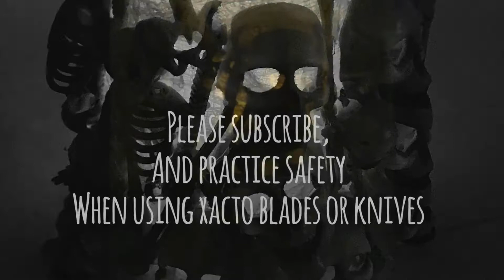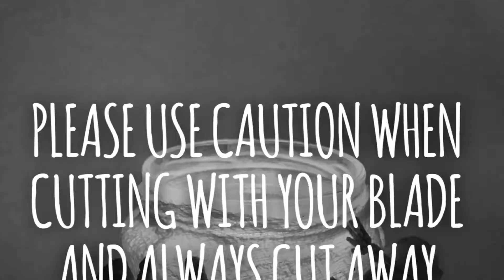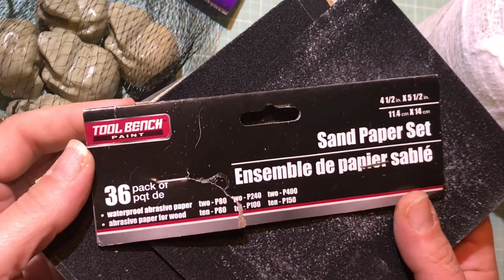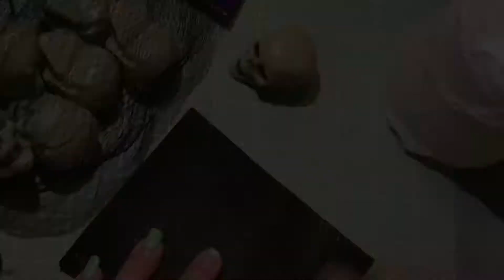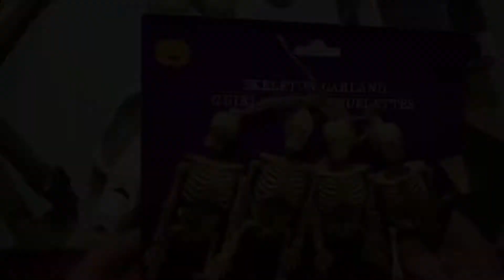Skeleton candle jar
Come join me as I create this skeleton candle jar from a repurposed pickle jar and dollar tree skulls and skeletons ❤️❤️

Dollar Tree items:
• 1-2 bags skulls
• 1-2 packs strung skeletons
• cheese cloth
• hot glue, and glue gun
• empty jar
• xacto tool or cutting tool
• mod podge or homemade podge
• paint if desired